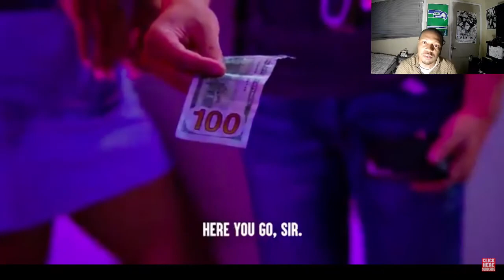Stop Simpin, Fellas! Pretty Girl USES NERD For MONEY, She Lives To Regret It | DJH88's Reaction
Fellas of all ages, I know it's tempting to get that beautiful girl's attention, but if she isn't interested, best to move on. Trust me, there are much better girls out there regardless of looks.

Dhar Mann screwed the pooch with this one. We didn't even get to see how the girl "lives to regret it." This was a huge disappointment.

Snapshat - dariushenry88